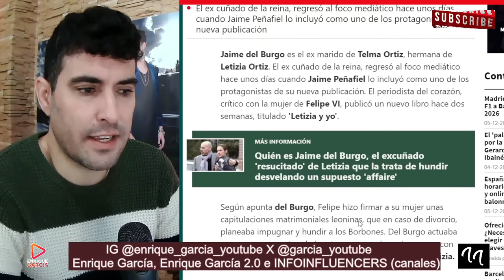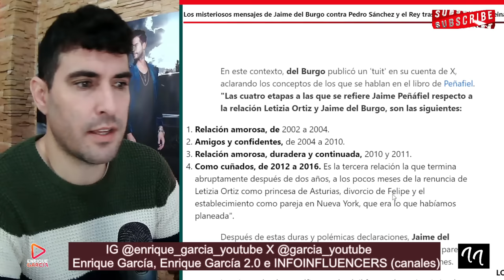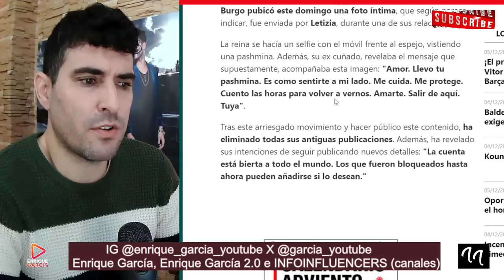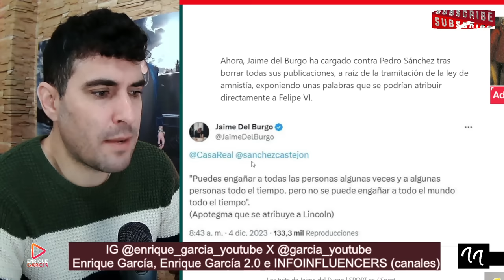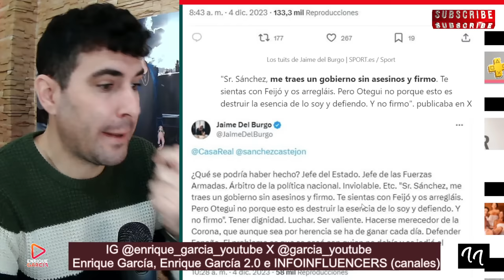FILTRAN LOS MENSAJES AMOROSOS de la Reina Letizia, por Jaime del Burgo que ENERVAN al Rey Felipe VI